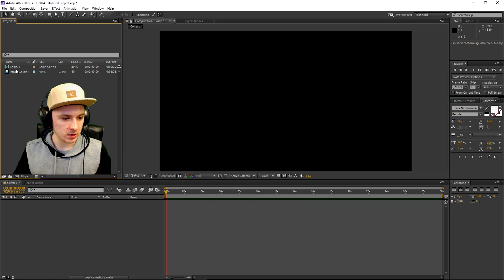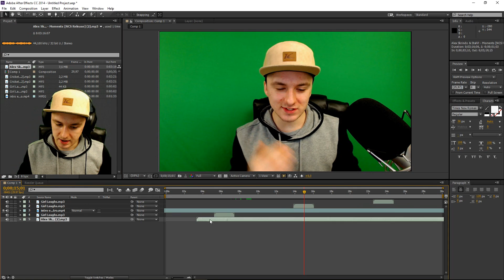Adobe After Effects CC: How To Add Music & Sound FX - Tutorial #9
- - In today's Adobe After Effects CC tutorial, I'll be showing you how to add music and sound fx. This series is requested quite a lot so I thought it would be a good idea to make a series in 2016!

~ JustAlexHalford